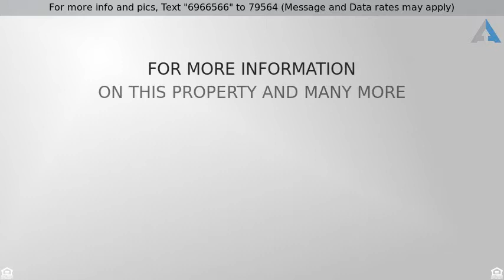Priced at $213,000 - 4603 VALLEY VIEW AVENUE, BALTIMORE, MD 21206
This home is a best buy!  Renovated in 2011, galle

This home is a best buy!  Renovated in 2011, galley style kitchen with tons of cabinets, granite counters and black appliances.  Two BRs and a full bath on the main level, 3 BRs and 2 full baths on the upper level and a full basement with a spacious family room, laundry, 1/2 bath, utility room. A fresh coat of paint and this home is move in ready!  SOLD AS IS, inspections for informational only